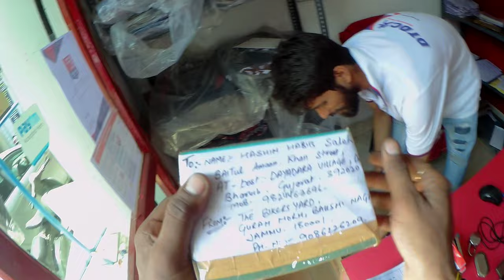Sj6 Legend camera sample in 2022 Review/ Video &Audio quality test/moto logging/cute Princess ❤️😍